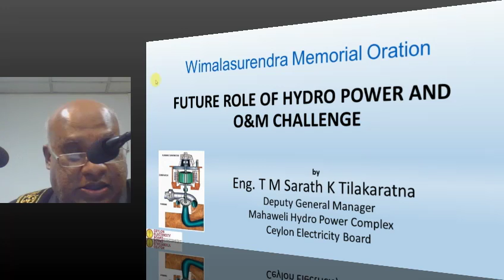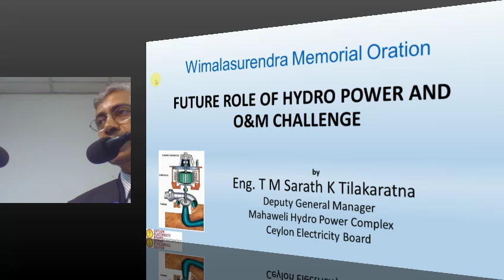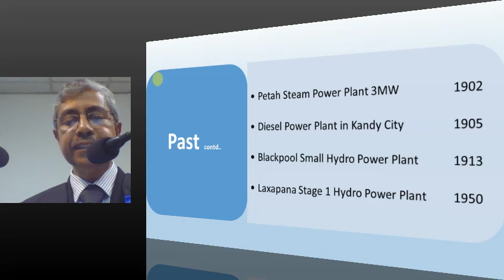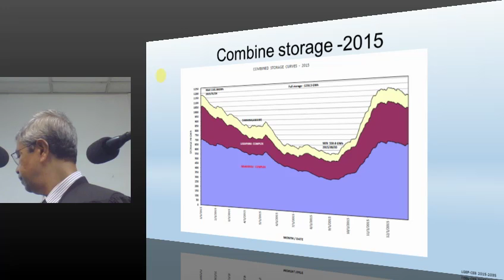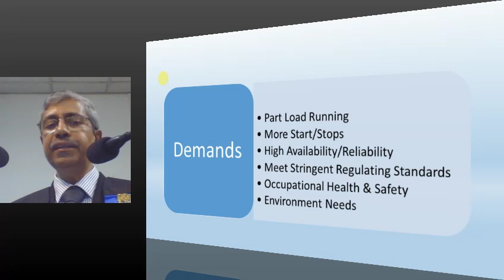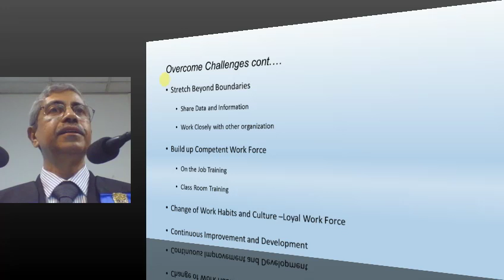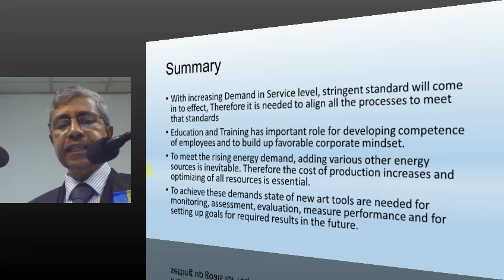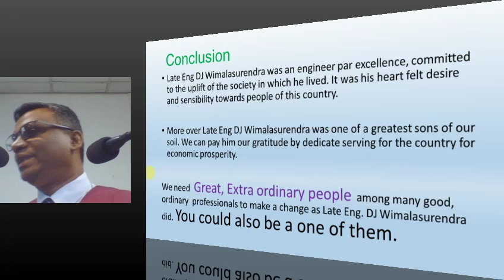Eng. D J Wimalasurendra Memorial Lecture - 2016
Future Role of Hydro Power and O&M Challenge

Eng. T M Sarath K Tilakaratna

Orator:

Position: Deputy General Manager (Mahaweli Hydro Power Complex), CEB

Professional Experience:

 Deputy General Manager, Mahaweli Hydro Power complex from 30th March 2014 to date.

 Deputy General Manager, Samanala Hydro Power Complex from 25th June 2012 to 30th April 2014.

 Chief Engineer, Kotmale Power Station, Ceylon Electricity Board 2010 to 2012

 Chief Engineer, Victoria Power Station, Ceylon Electricity Board 2012 to 2014

 Senior Electrical Engineer, Mahaweli Complex, Ceylon Electricity Board 1992 to 1994

 Operation Engineer, Kotmale Power station, Ceylon Electricity Board 1990 to 1992

 Engineer In-charge, Bowatenna Power station, Ceylon Electricity Board 1985 to 1990

 System Control Engineer, Ceylon Electricity Board 1985

 Operation Engineer, Laxapana Complex, Ceylon Electricity Board 1984 to 1985

Qualifications:

 Charted Engineer Member of Institution of Engineers Sri Lanka

 Post graduate Diploma in Industrial Engineering, National Institute of Business Management

 Bachelor of Science in Engineering (Electrical & Electronic) 1983 University of Peradeniya

 Training in Hydro Power Operation and Maintenance, SWED Power , Sweden

Other appropriate contributions at national level:
Served as:
 Council Member, Sabaragamuwa University of Sri Lanka
 Board Member, Faculty of Engineering , University of Peradeniya
 Chairman Institution of Engineers Sri Lanka – Central Province Centre.
 Secretary, Institution of Engineers, Sri Lanka Central Province Centre
 President Kandy Toastmasters Club
 Area Governor H1, Division H, District 82, Toastmasters International

Challenges in Professional Life:
 Instrumental in implementation of MITFIN in Generation Division
 Implementation of Maintenance Management System (MMS) of new state of art ICT
 Successful Repair of badly damaged Generator at KGPS
 Successful repair and Inspection of Hydro Power Tunnel at Victoria and Kukuleganga
 Many other Repair and Maintenance Jobs at Victoria, Kotmale and Kukuleganga Power Stations

Abstract:
As the leading renewable energy source, optimized operation of the exisiting Hydro power plants will bring more benefits to the country by reducing the production cost.

Harnessing of Non-Conventional Renewable Energy (NCRE) is one of the leading policies of the Sri Lankan Government. By its nature NCRE is climate and time dependent. Therefore, NCRE should be
shared by another energy source to overcome power fluctuations in electricity network. Hydro power is one of the candidates in this scenario. Consequently, operation and maintenance of Hydro
power plants becomes a challenge.